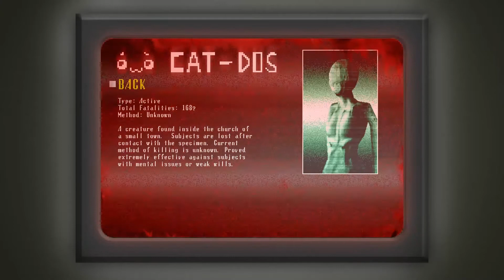Terrifyingly Cute, I screamed!! - Spooky's Jumpscare Mansion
Welcome to Spooky's Jumpscare Mansion. Spooky's Jumpscare Mansion is a survival-horror, and it's not all that it seems! Let's Play Spooky's Jumpscare Mansion.

About the Spooky's Jumpscare Mansion:

Spooky's Jumpscare Mansion (previously Spooky's House of Jumpscares) is a 2014 survival-horror video game developed and published by Lag Studios, later to be updated fully on July 28, 2015 on Steam, and later updated again with an endless mode and a DLC named Karamari Hospital, and also got revamped as 'Spooky's Jumpscare Mansion: HD Renovation'. [Wiki]

Can you survive 1000 rooms of cute terror? Or will you break once the cuteness starts to fade off and you're running for your life from the unspeakable hideous beings that shake and writhe in bowels of this house? They wait for you, they wait and hunger for meeting you. [Steam]

About me:
Hi, I'm CornToe Buffalo. After many years of watching Let's Players, I decided to make my own channel. I play a wide variety of games, my aim is to entertain anyone who is watching, no matter my sub count.